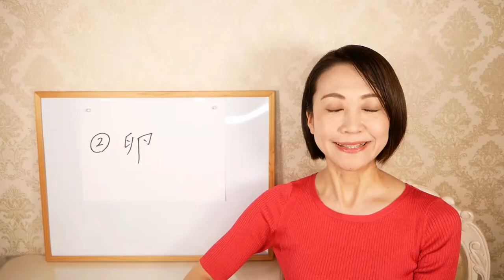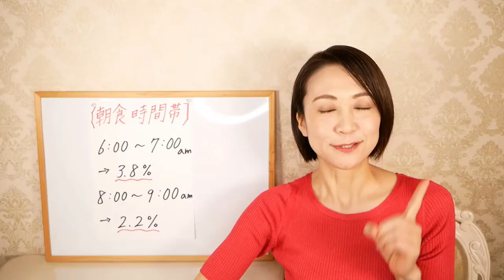痩せる！魔法の朝食３選｜ダイエット